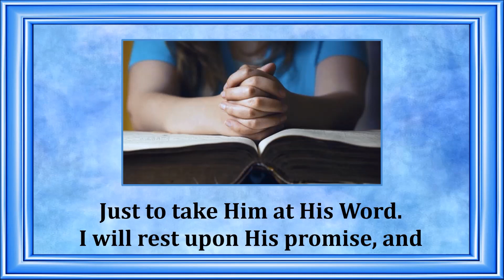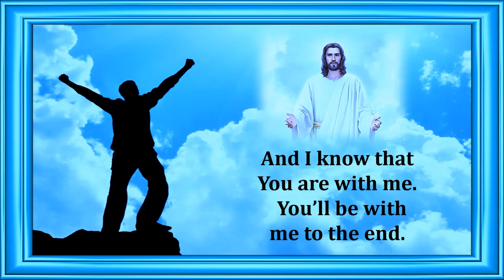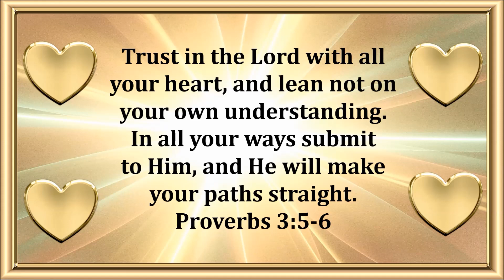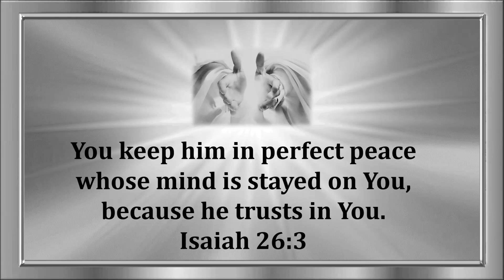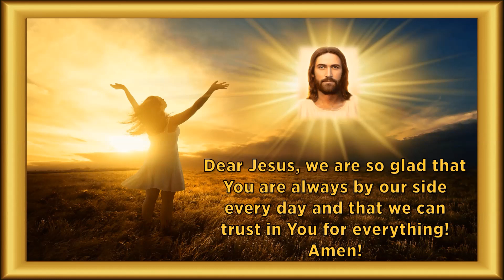Its So Sweet to Trust in Jesus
Video created by Patti Baatz and Music - "It’s So Sweet to Trust in Jesus"

by Phillip Keveren, Piano and Cello